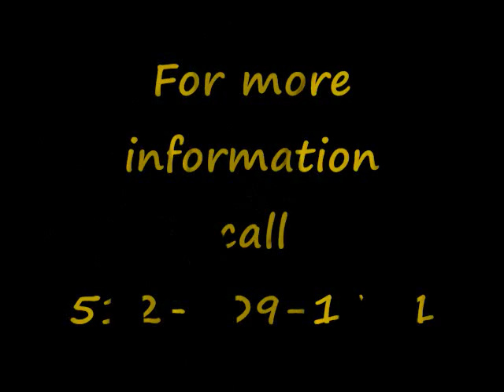Southern Soul Blues & R&B Concert & After Party Feat. Mose Stovall & Guest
Yolanda B. & Butterfly Creation Presents the Southern Soul Blues & R&B Concert & After Party Featuring Mose Stovall and Opening the show is Ms. Sonia Moore. Saturday June 26th at the Ciao-Chow Event Center at 6019 I35 & 290, Austin , TX   (behind Texas Land & Cattle) and mothers window tent.   Mose Stovall has sung with the Birmingham Civic Opera, Birmingham All City Choir, and the State of Alabama Choral Ensemble .  As a seasoned balladeer, his career highlights include opening for renowned artists Erykah Badu, Willie Clayton, The O'Jays, and Maze featuring Frankie Beverly.  He appeared on Star Struck hosted by Donnie and Marie Osmond and was the opening act for the first Urban Grammy Showcase. He received an Urban Grammy award for his talents and accomplishments in 2001. Mose Stovall won the 2007 BAMA Award for the Best R&B/Soul Recording Artist and Mose Stovall is the NOMINEES for Best New Southern Soul Artist Male of the Year. Mose will  be performing songs from his latest CD " Groove U" sure to keep you on the dance floor with  Bill 1Time on the 1's & 2's Doors open at 8pm showtime 9pm  with complimentary hor' dourves served. D106, Willie's BBQ address: 4505 E. Martin Luther King Jr. Blvd and Perfect Image Salon 482-8445 address: 2949 E. 12th street . For more info.